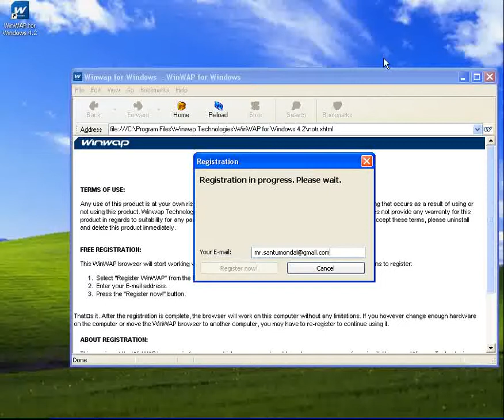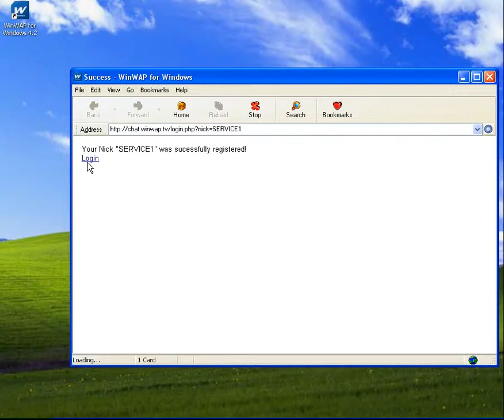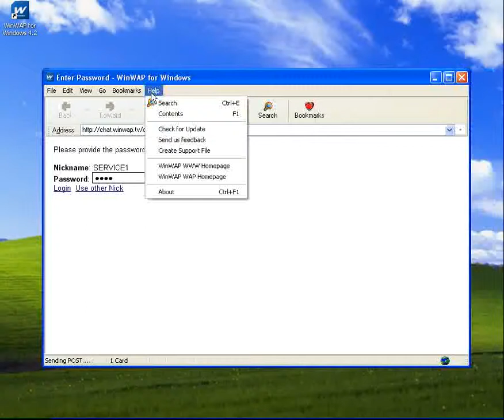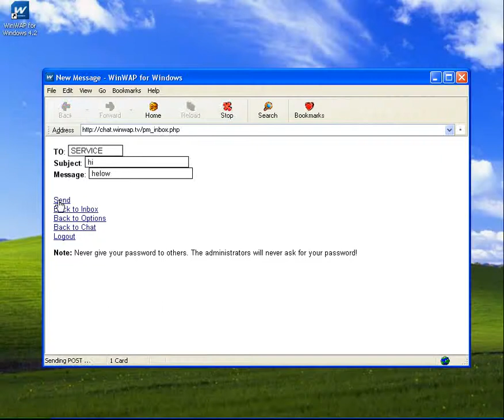winwap chat tutorial by winwapchat.flv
This is a tutorial of WinWAP Chat, here we did try to describe   how to chat at chat.winwap.tv using the WinWAP for Windows browser at your pc or laptop :)

Chat live from your mobile.